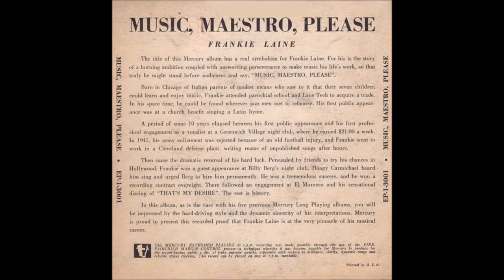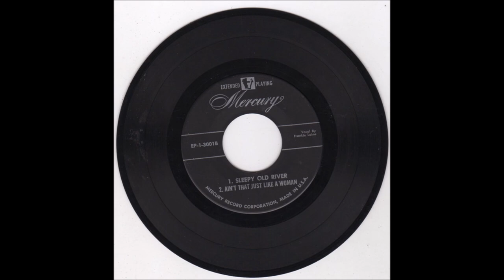Frankie Laine – Music, Maestro, Please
Album nr. 839 - Frankie Laine – Music, Maestro, Please

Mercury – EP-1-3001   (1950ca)